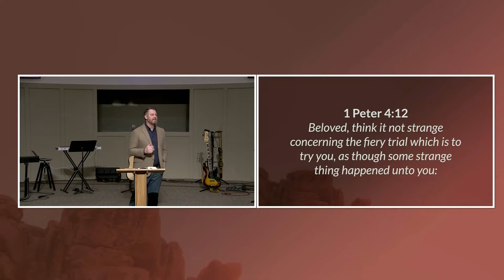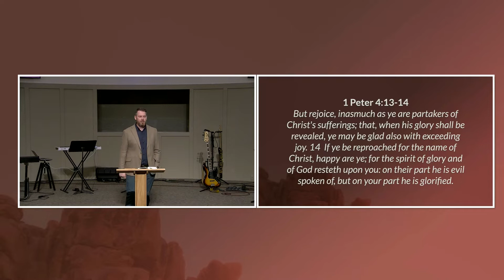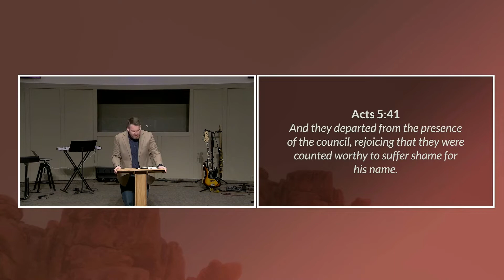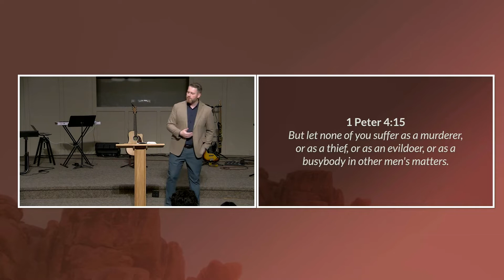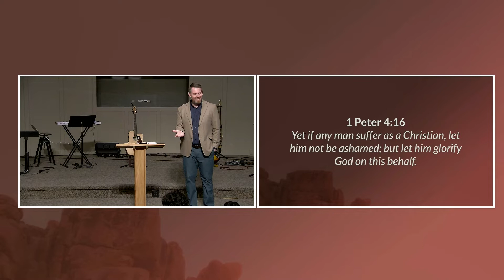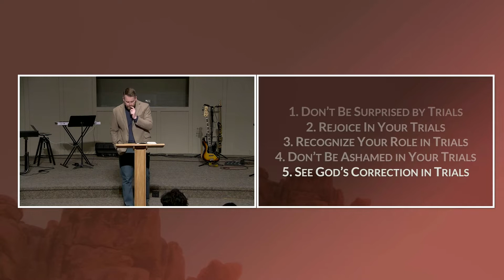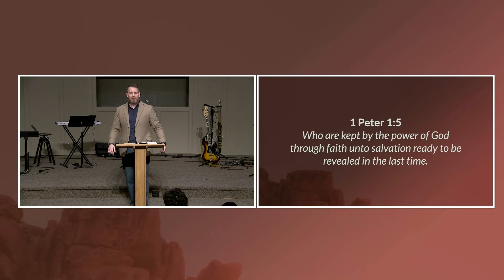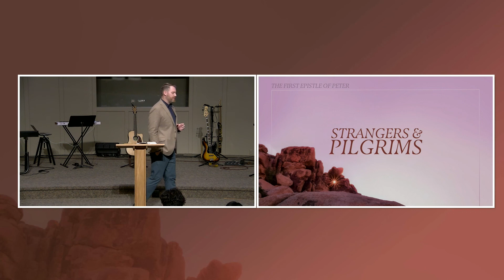15 May 2022 | No Surprises | City Baptist Church Online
As we continue our study through 1 Peter, our message today reminded us of how to respond in seasons of trials. Trials are apart of our journey, and we will all face them as we follow the Lord. God, in His sovereignty, allows us to go through difficult seasons. He has a special purpose and plan for everything we might face. We must look for the beauty within, rejoice in our circumstances, and seek to know how God wants us to draw closer to Him.